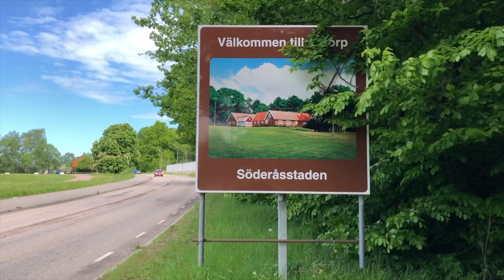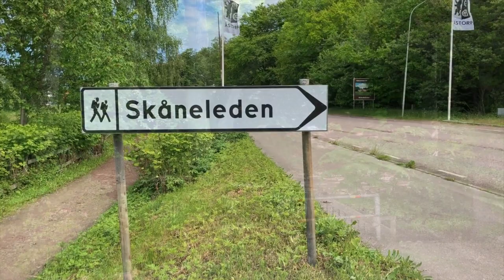Skånestafetten - Åstorps kommun cyklar för friluftslivet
2021 är friluftslivets år och i Skåne har landshövdingen initierat Skånestafetten, som är en cykelstafett genom utvalda naturreservat i alla 33 skånska kommuner.

I Åstorps kommun går resan från Kalvahagens naturreservat till bland annat Tomarps Ene, Prästamarken, Hyllingedammen, Tingvalla och Nyvångshögen.

Mer information om Skånestafetten och friluftslivets år hittar du på Länsstyrelsens webbsida